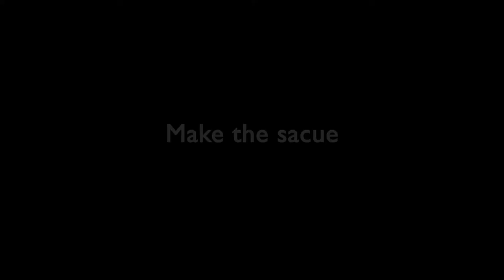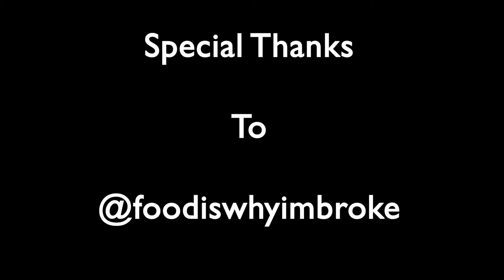How I cook the pork loin, but not fish! What?! Part 3 Peach & Ginger Vinegar Pork!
Demonstrate how I cook the pork loin!  Not fish this time!
Making all the simple food at home with simple ingredients!!
In this video, I use Sakura pork loin to make with Peach & Ginger Vinegar.

Again, this channel not just showing my knife skills but I will create some dishes as well.

for all the fresh ingredients.

There are few items people feel interested in and want to know where to get. I will list them out :P
Apron: I love this one so much!

Rice Cooker, the best so far!

The book that I own and I recommend should buy (if you want to learn more and details).

Mukoita I, Cutting Techniques: Fish (The Japanese Culinary Academy's Complete Japanese Cuisine)

Below that will be a Japanese book
からだにおいしい魚の便利帳 (便利帳シリーズ) if you have this book, you probably can understand all the fish season, types, and more! must have!

イチバン親切な包丁の教科書―魚介から野菜、肉、飾り切りまで、豊富な手順写真で失敗ナシ!定番の和食141レシピも紹介!
Show you how to using knives with all different ingredients!

This is for sushi, but I l think this book is so helpful if you are the one who is creating the menu by season!

The gear that we used for our film
Camera
My new camera!!! Also especial Thank you to @thesushiist & @nipponwhishy
Sony Alpha 7S III Full-frame Mirrorless Camera
Canon EOS 5D Mark IV Digital SLR Camera
Canon EOS 7D Mark II Digital SLR Camera
Nikon D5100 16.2 MP CMOS Digital SLR Camera Bundle with 18-55mm and 55-200mm VR AF-S Lenses

Lens
New Lens! Sony SEL100F28GM 100mm f2.8  Fixed Prime Camera Lens
Canon EF 16-35mm f/2.8L ll USM Zoom Lens for Canon EF Cameras

Tripod
SIRUI Compact Traveler 5C Tripod
Neewer Camera Tripod Monopod with Rotatable Center Column for Panoramic Shooting
DJI Ronin-S Essentials Kit - Camera Stabilizer 3

Lighting
GVM 2 Pack LED Video Lighting

SD Card
SanDisk 128GB Extreme PRO

Microphone system for camera
UHF Wireless Microphone System Headset Mic
Movo VXR10-PRO External Video Microphone for Camera with Rycote Lyre Shock Mount

Hope they help!